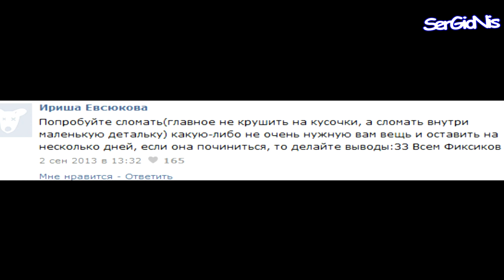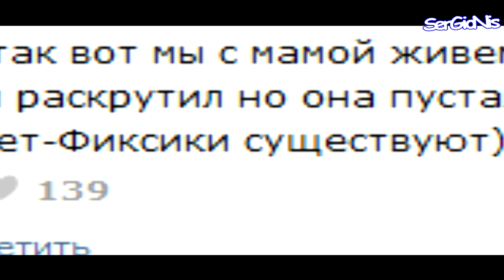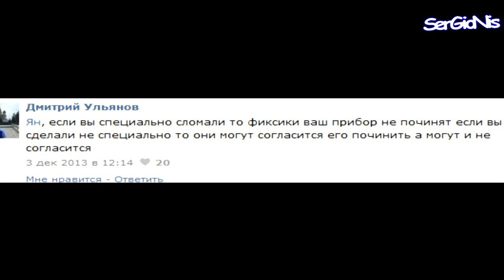NDM | ДОКАЗЫВАЮ ЧТО ФИКСИКИ НАСТОЯЩИЕ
НЕ ДЕТСКИЙ МУЛЬТ
Мы нашли експерта по ловли фиксиков и он нам подсказал как найти фиксика.

Уже всех походу задолбали фиксики, ну потерпите еще пару видео)

Помните фиксики существуют и их всегда можно найти И СТАТЬ ИМ

СПРАШИВАЙ: ask.fm/s_e_r_h_y_i__k_i_n_g

Ребята, это юмор, не надо мтериться что дибли и т.д. и т.п.